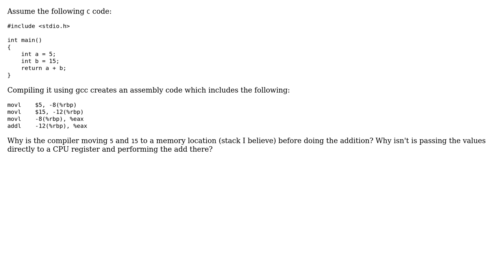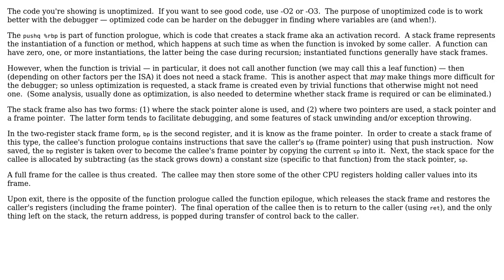Software Engineering: Why does the C compiler use memory for simple arithmetic operations?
With thanks & praise to God, and with thanks to the many people who have made this project possible! | Content (except music & images) licensed under CC BY-SA | Music | Images & others | With thanks to user Joes user Erik Eidt and the Stack Exchange Network Trademarks are property of their respective owners. You are responsible for your own actions.